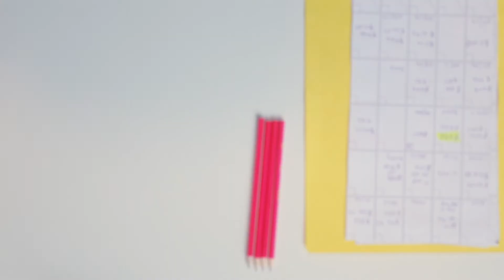Behind the curtain: prize claims, tax, and gifting | Lottery Mythbusting Episode 6 | The Lott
Are lottery prizes taxed? How long does it take to receive a prize? Find out in the final episode of Lottery Mythbusting!

Drawing on real winners’ stories and Australian research, this series debunks common lottery misconceptions and gives insight into the winning experience

Research with Australian lottery winners was undertaken by Colmar Brunton who conducted in depth 45-minute interviews with 40 winners. To ensure privacy and confidentiality, The Lott assumed responsibility of setting up the interviews with participating winners. A representative mix of winners were recruited by age, prize amount, length of time since win and location. Interviews were completed in 2017. No incentive was provided to winners to partake in the interview process.